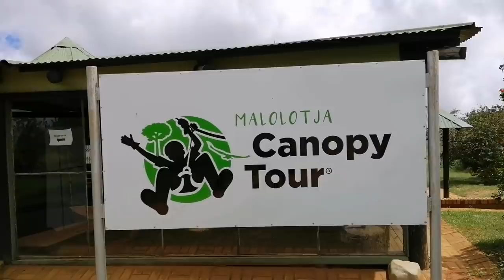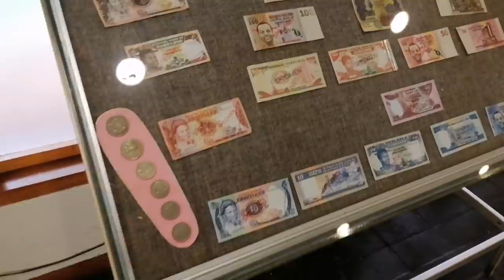Swaziland/Amazing Things To do In The Kingdom Of Eswatini!!!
Swaziland/Miss Trudy shows you the best things to do in The Kingdom of Eswatini.